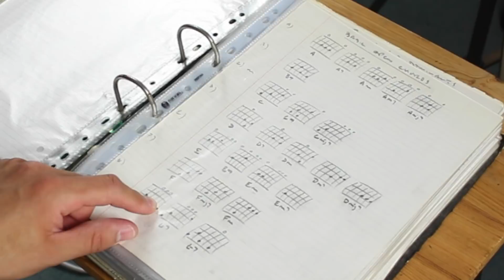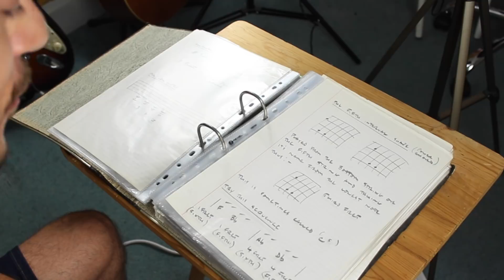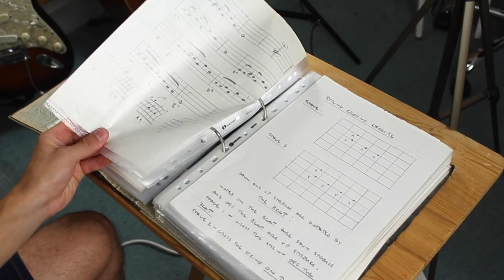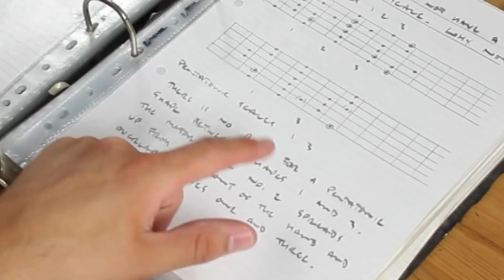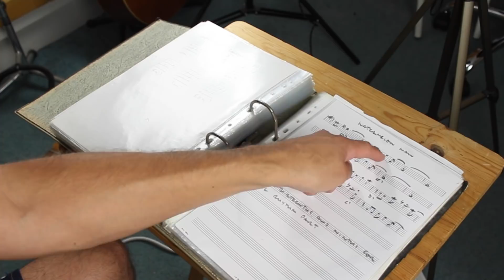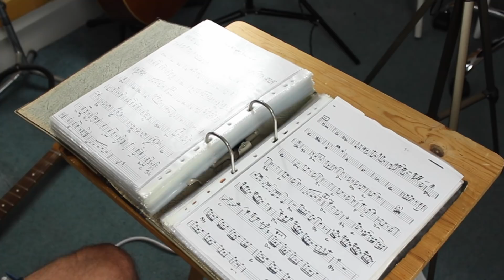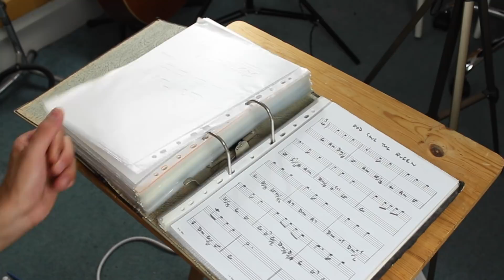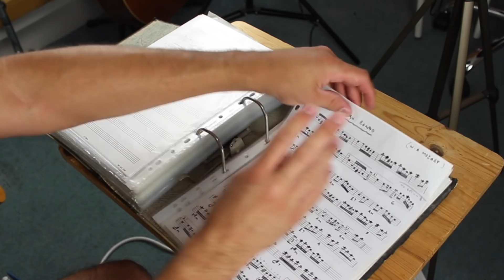How I Learnt To Play Guitar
I get asked a lot How can I play guitar like that, how do i get good at the guitar, when will I get good at the guitar.
I thought I would share with you my guitar playing journey and how I started leaning the guitar.

Pedals Used:
Thorpe FX Peacekeeper